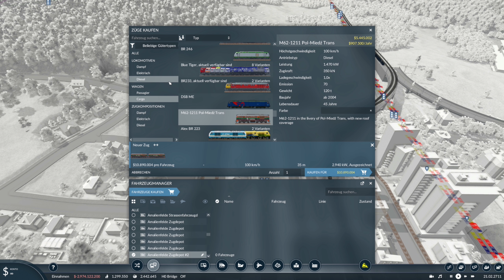Transport Fever 2 S11/#196: Das XXL- Öl-Bezirk-Kesselwagen-Abenteuer, unterwegs mit Doppel-Traktion